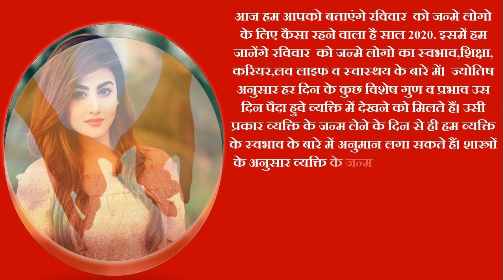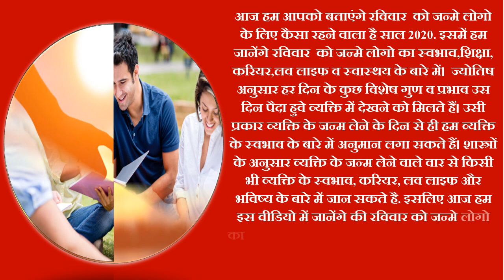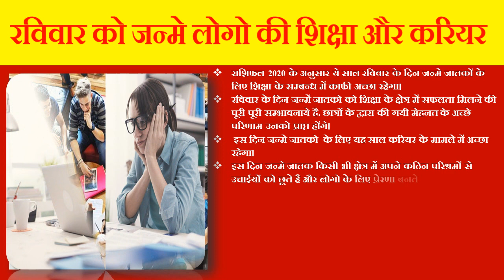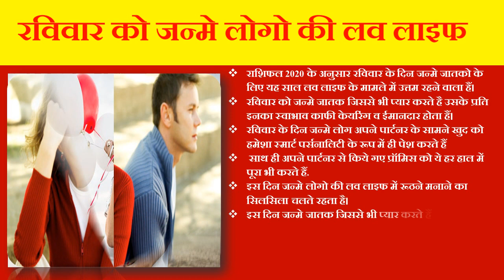Sunday Born People Astrology Horoscope 2020 Ravivar Ko Janme Log रविवार को जन्मे लोग राशिफल 2020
# sundaybornpeople